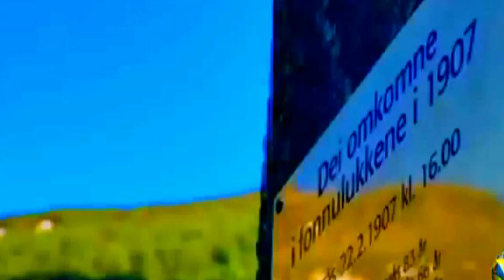Geiranger-Fiordos de Noruega-Historia-Producciones Vicari.(Juan Franco Lazzarini)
El fiordo de Geiranger o Geirangerfjord mide unos 15 km de longitud con una anchura máxima de 1,5 km.
Geirangerfjord es uno de los lugares más turísticos del país. El pueblo de Geiranger —de unos 200 habitantes—, situado en el final del fiordo, recibe más de 600 000 turistas cada año y unos 150 barcos de pasajeros que realizan excursiones a través del mismo.
A lo largo del fiordo hay muchas cascadas, como la de Syv Søstrene («Siete Hermanas»), Brudesløret («Velo Nupcial») o Friaren(«Pretendiente»).
Se encuentran también numerosas granjas, la mayoría abandonadas, a ambos lados del fiordo. Algunas han sido recientemente restauradas por la asociación Storfjordens venner.